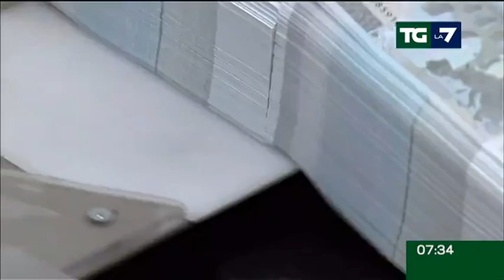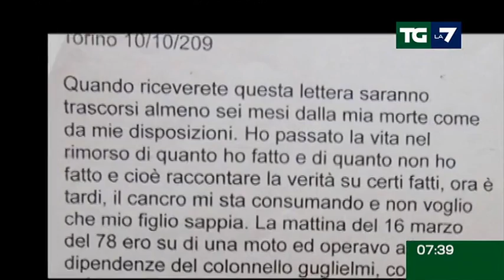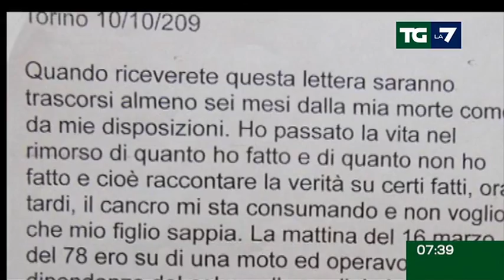Edizione delle ore 07.30 del 24/03/2014